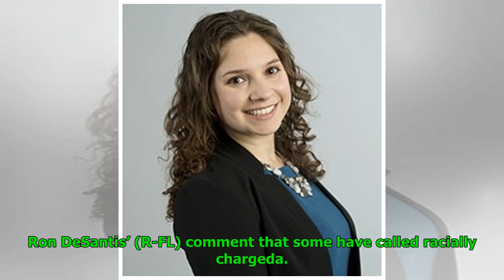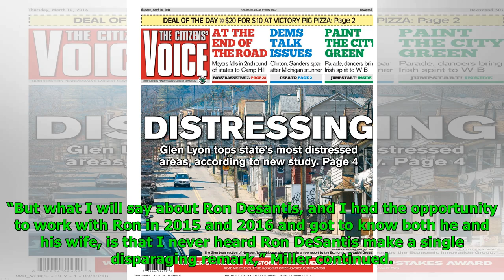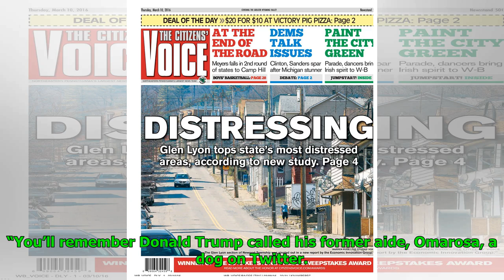CNN’s Nina Turner unloads on Trump booster for defending Ron DeSantis: ‘You don’t get to tell me ...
CNN’s Nina Turner unloads on Trump booster for defending Ron DeSantis: ‘You don’t get to tell me what isn’t racist’